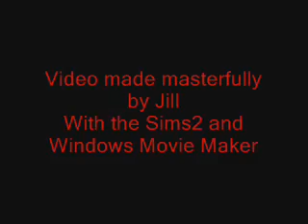Crossing the Frame, Sims2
Sims2